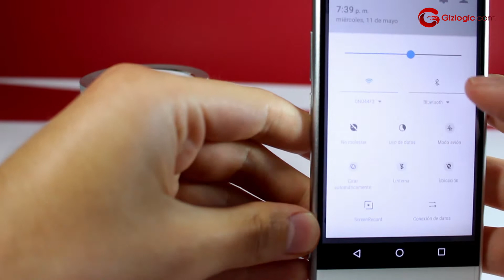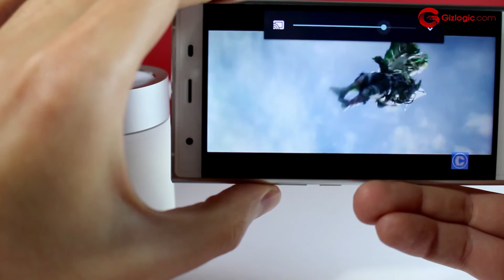Review Xiaomi Mi Speaker 2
Hoy te mostramos el unboxing + review del Xiaomi Mi Speaker 2